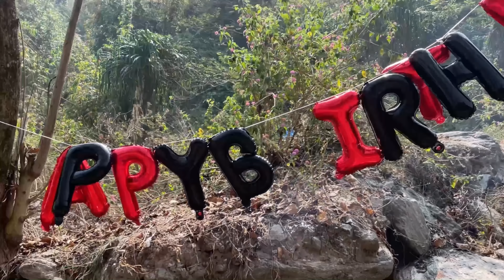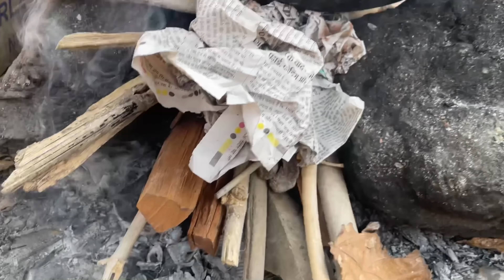My Birthday celebration PART 2